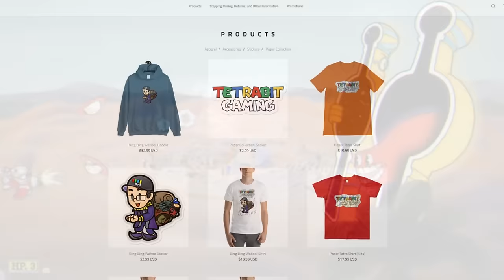Ranking Every Cuphead Boss from Worst to Best [TetraBitGaming]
Howdy! In this video I'll be ranking all the bosses from Cuphead! The boss fights in Cuphead are in my opinion the best part of the game, but obviously not all boss fights are equal. What are some of your favourite Cuphead bosses?

Let me know what other lists you'd like to see me cover!

This video covers:
Cuphead
Cuphead Bosses Ranked